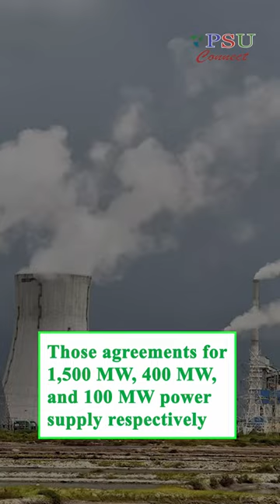watch NLCIL and GRIDCO sign Power Purchase Agreement.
NLC India Limited (NLCIL) and Grid Corporation of Odisha (GRIDCO) Limited have signed a Power Purchase Agreement (PPA) for the supply of 800 MW of power from NLCIL's Talabira Super Thermal Power Station Stage-I. The PPA will help to meet the growing power demand of Odisha and other states in the region.